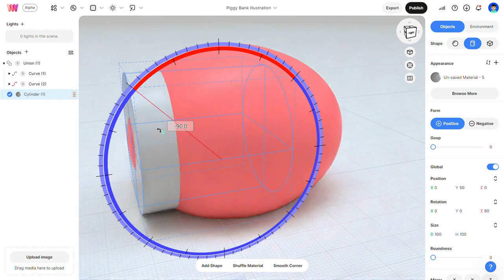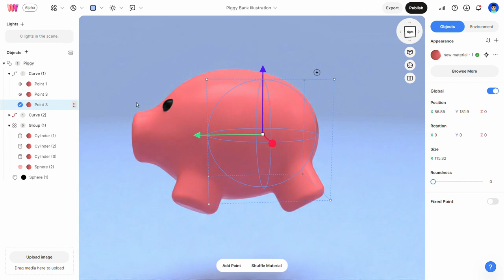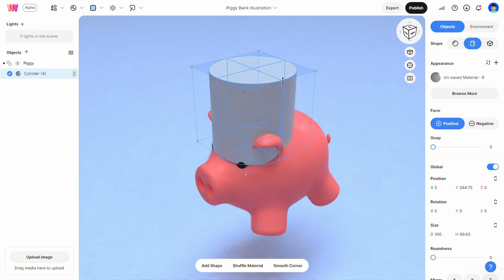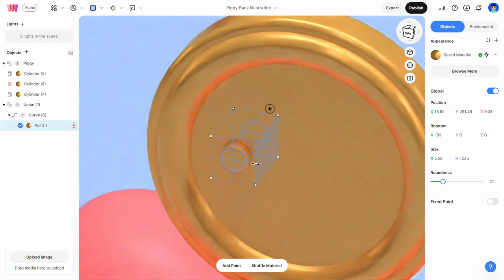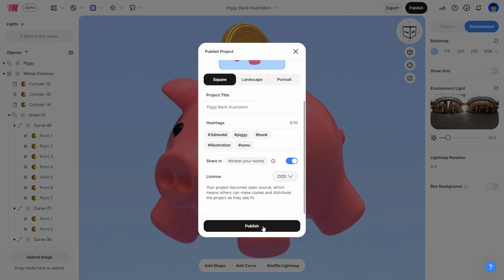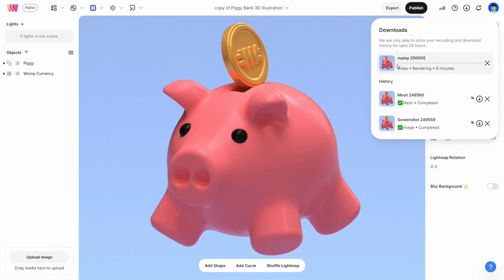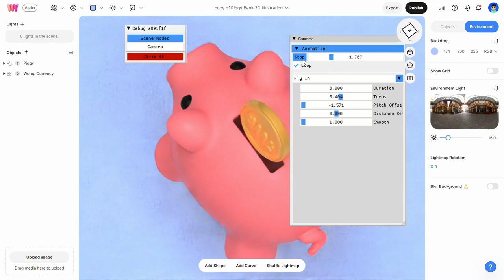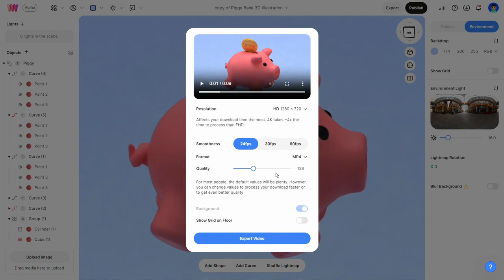Piggy Bank 3D Illustration | Easy 3D Modelling | Womp 3D | Beginner Tutorial | SohanCK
Hello guys👋! This is my new video where I will show you how to create a Beginner easy 3d modelling object - a piggy bank, one of the best object to start 3d modelling with. This a very easy 3D Modelling objects. I suggest you guys start with this object in your 3D Modelling journey.

Chapters:
0:00 Introduction
0:13 Piggy - Modelling and Coloring
6:41 Coin - Modelling and Coloring
11:40 Publishing and Image Rendering
12:59 3D Model Export
13:32 Video Rendering
21:56 Outro